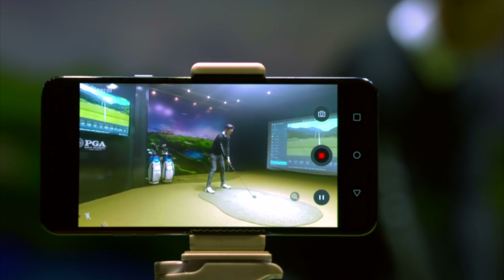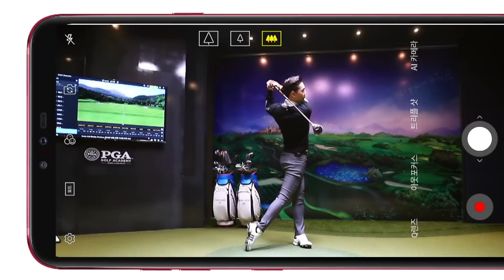[골프다이제스트] 우드 샷을 잘하는 3가지 방법 - 이정원, 고윤성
거리가 꽤 남은 상황에 우드 샷이 자신 없어 다른 클럽을 잡는 골퍼가 많다. 우드 샷을 하다가 미스가 발생하면 아이언을 사용한 것보다 거리 손해를 보는 경우도 있으며 간혹 해저드나 오비 지역에 볼이 들어가는 경우도 종종 있다.

이렇게 미스 샷이 발생하면 스코어에 큰 영향을 미치기 때문에 골퍼는 자연스레 우드 샷을 피하게 된다.

프로 골퍼 이정원은 우드 샷을 잘하기 위해 다음 3가지에 집중하라고 조언한다.

첫째, 쓸어 칠 수 있는 자세를 만들자! 우드 샷은 찍어 치는 게 아니라 쓸어 쳐야 한다. 어드레스 때 체중을 오른발에 60% 이상 실으면 자연스럽게 어깨가 기울어져 쓸어 칠 수 있는 자세를 만들 수 있다.

둘째, 솔을 이용해 볼을 맞힌다. 클럽 페이스에 집중하는 것이 아니라 클럽 솔을 볼 뒤 바닥에 내려놓는다는 기분으로 스윙하면 볼을 쉽게 맞힐 수 있다.

셋째, 왼발을 힘껏 누른다. 다운스윙 때 왼발 밑에 체중계가 있다는 생각으로 체중을 왼발에 힘껏 실어주며 스윙한다.